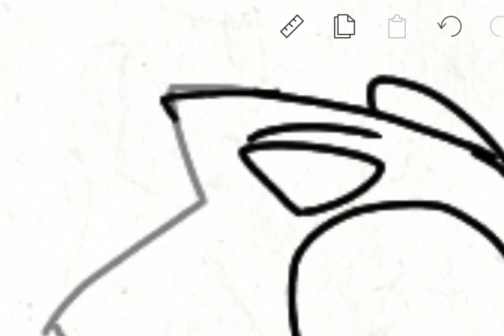What i have been doing(read desc)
Welp it took me over an hour on the thumbnail, btw derp stick would you let me like animate a 6 part series of your plus my characters, oh yeah i also made there colors a little lighter because they are classic versions of your characters. So uh thanks for reading